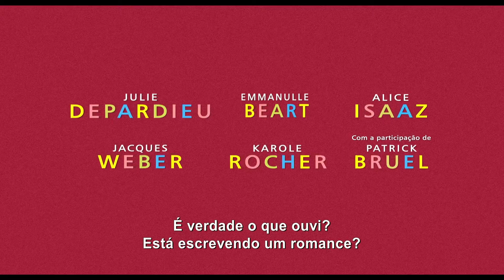Os Olhos Amarelos dos Crocodilos (trailer HD)